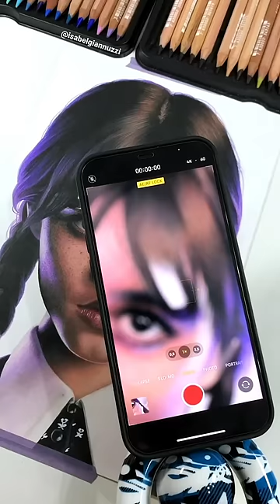New Drawing! TikTok Transition Behind the scenes 💜